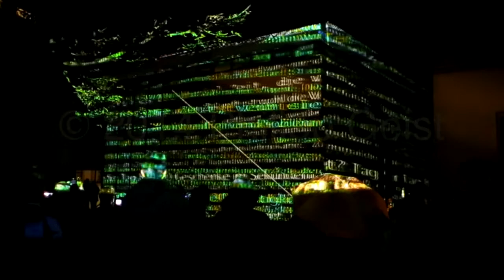Oldenburg Edith-Russ-Haus Set 1 Philipp Geist 20.09.14 Lighting up times + c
Oldenburg Edith-Russ-Haus 20.September 2014 Philipp Geist Set 1